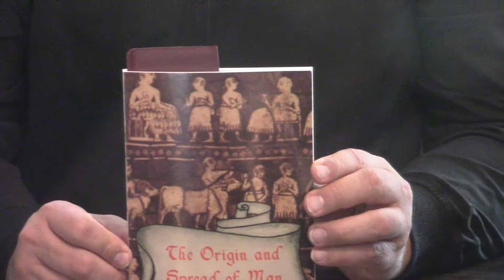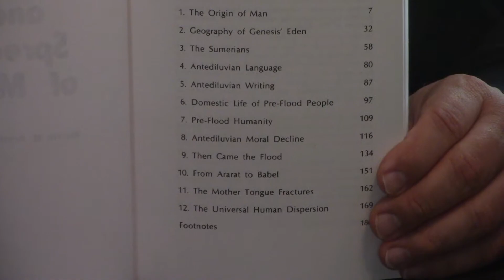Review | The Origin And Spread Of Man By Marvin Arnold